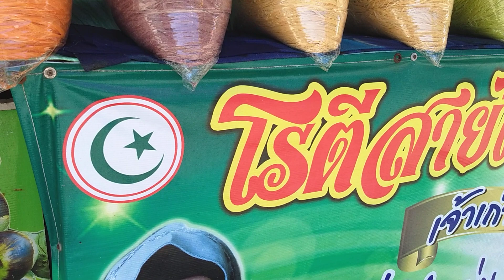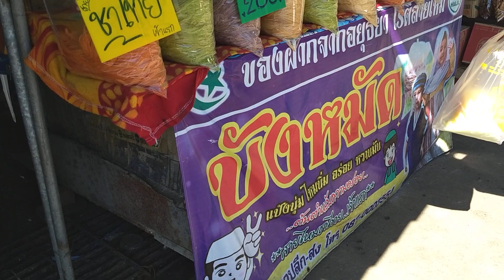ซื้อกุ้งแม่น้ำอยุธยา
มาซื้อกุ้งครับ กล่องโฟมทางร้านก็มีให้ครับค่ากล่อง 40  บาท